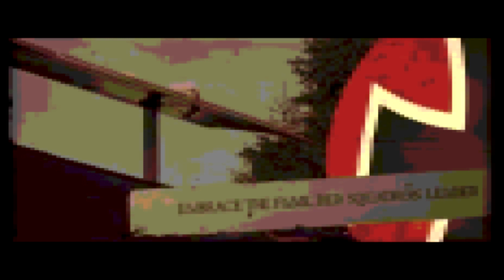Sabaton - The Red Baron [8-bit]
Here''s another one of Sabaton''s The Great War turned into 8-bit.

More 8-bit versions on your way.